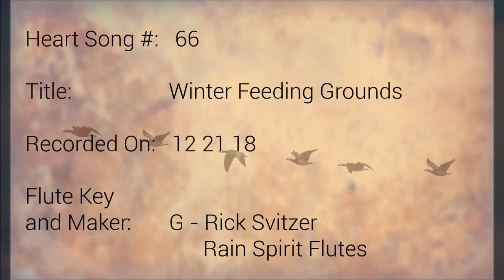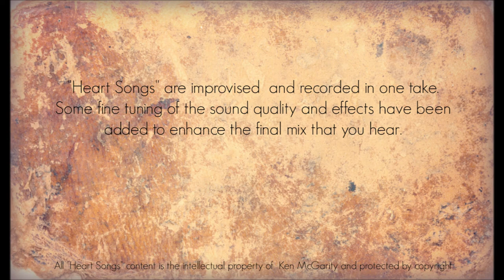Heart Songs - 66 Winter Feeding Grounds - Native American Style Flute Improvisations by Ken McGarity